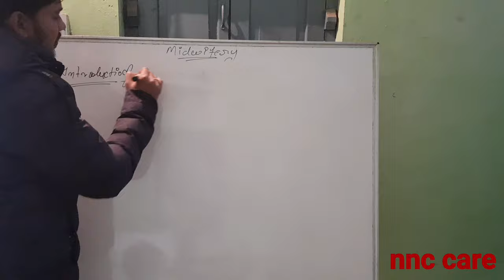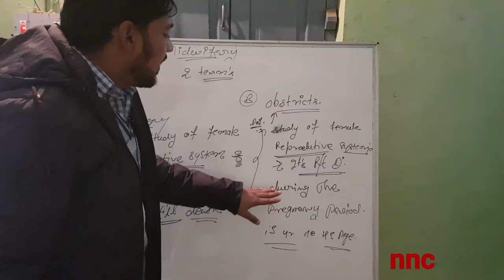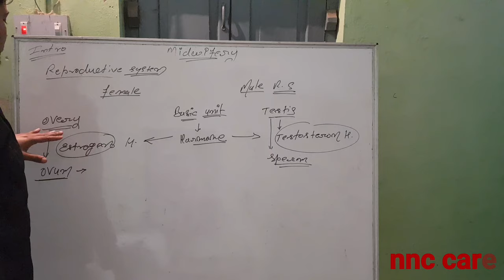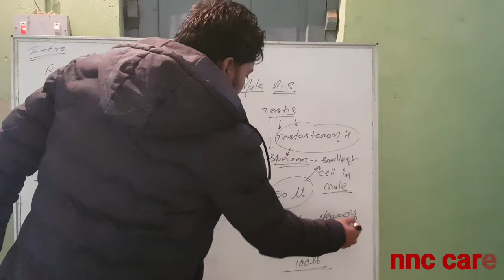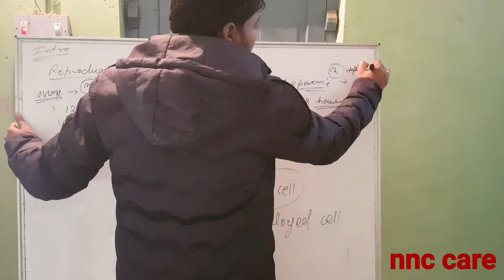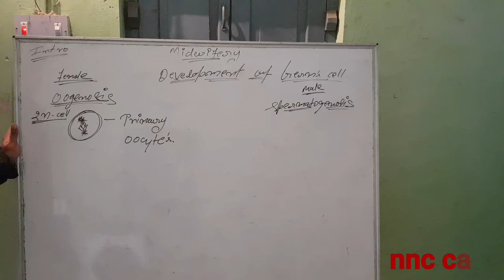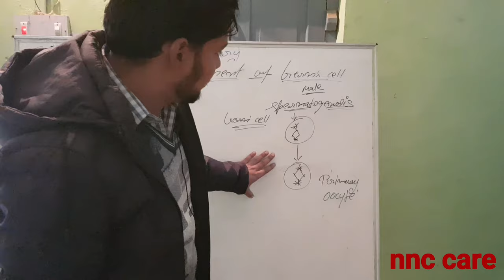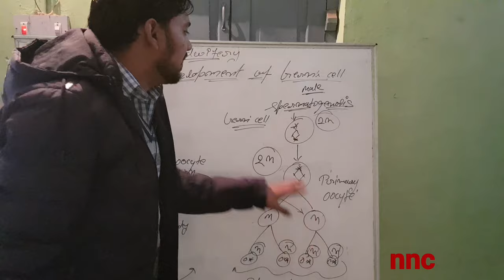Introduction of midwifery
Midwifery Nursing Lecture.
Introduction of gynecology and obstetrics.
nursing online class
class -01

contact timings...10am to 5pm
if any query, question, advice or support